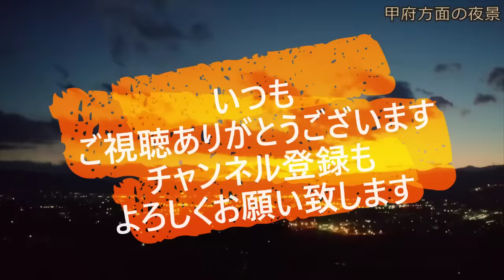迷惑運転者たち No.1865 渋滞してるのに 左から抜こうとする・・その結果が 無駄過ぎる・・【危険運転】【ドラレコ】【事故】